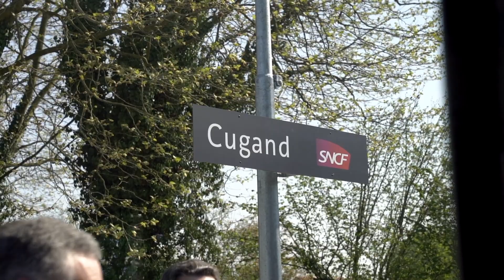Modernisation de la ligne Clisson - Cholet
Présentation des travaux de modernisation de la ligne Clisson - Cholet qui ont lieu de juillet 2018 à décembre 2020